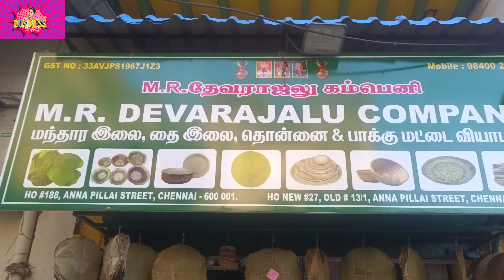பாக்கு மட்டை தட்டு,மந்தாரை இலை 10 பைசா முதல்||DEVARAJLU COMPANY||Business mangai 💥💯.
Shop details
MR.DEVARAJALU COMPANY
NO 188,Anna Pillai Street
Chennai 600001